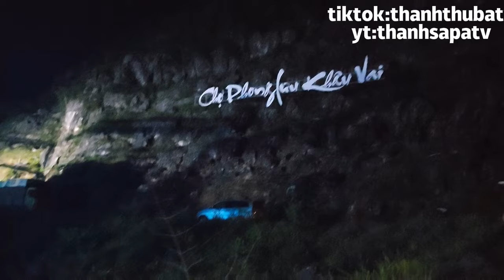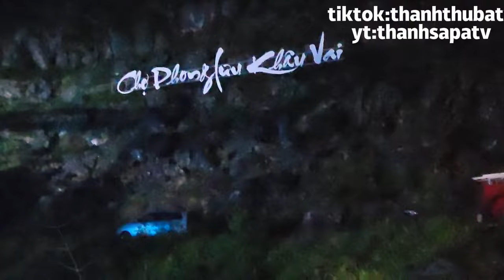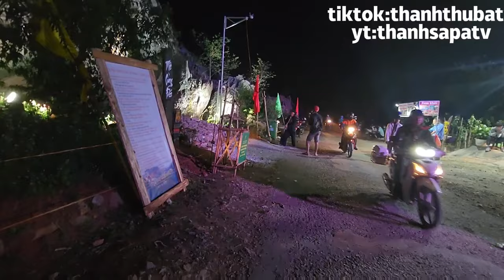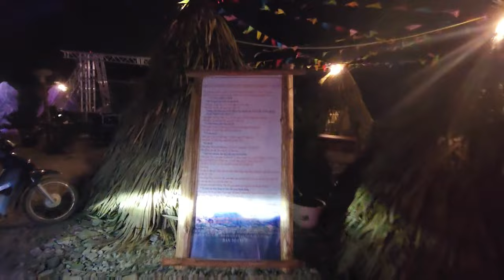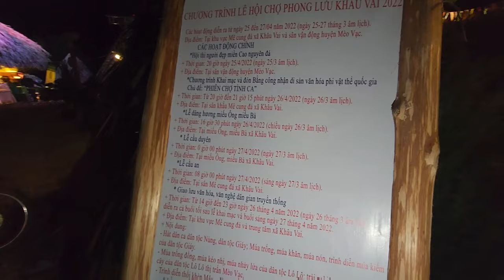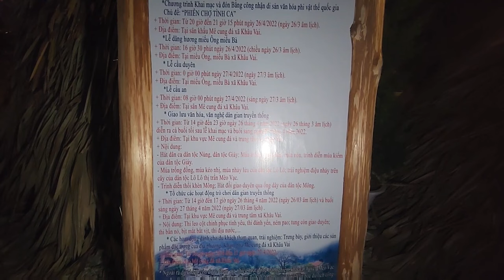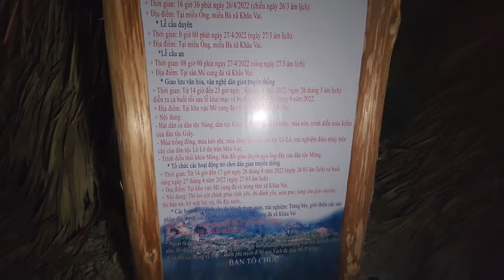Hãi Hùng Thiếu Nữ Xinh đẹp bị D.ập - ở núi nơi hoang vu Chợ Phong Lưu cùng 4 ông lão